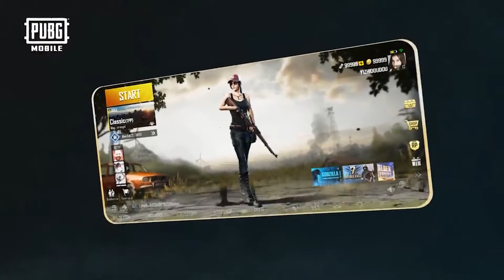PUBG MOBILE: ROYALE PASS 15 SEASON TRAILER VIDEO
Here is the video of PUBG Mobile Season 15 Royale Pass New Clipings.